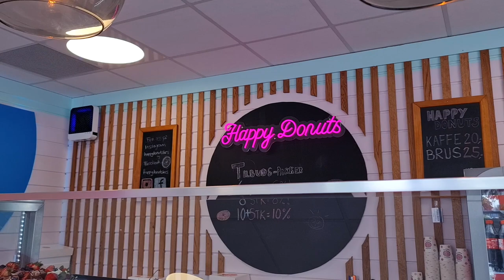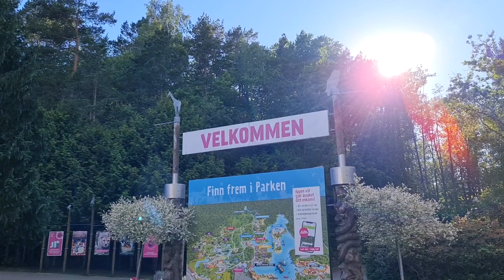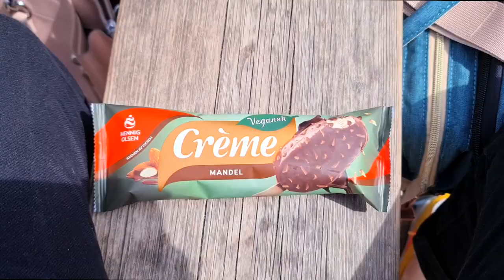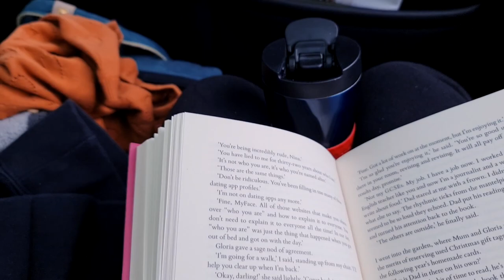Weekend Getaway to Kristiansand 🌻 Weekly Vlog Wednesday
We went on a little weekend trip to Kristiansand to visit some of Mikael's family, and to go to Dyreparken☀️ Here are some snippets of our weekend adventure!